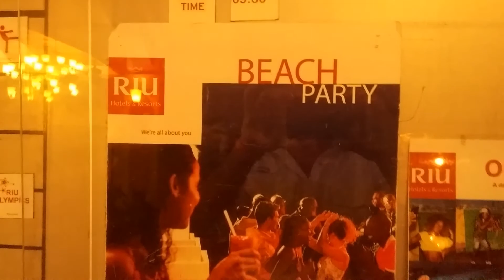Hôtel Riu Reggae - Montego bay 2018 / Montage R. Latreille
Voyage avec nos amis Ugo et Josée

5 au 12 mai 2018

Amazing Hotel
Amazing Staff
Amazing food

Let your review for the others :)